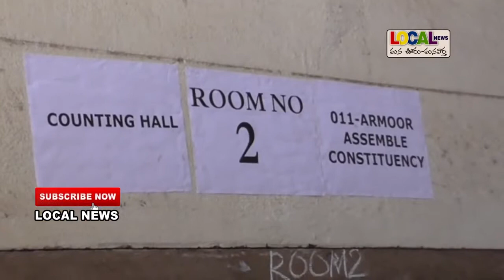ఎన్నికల ఏర్పాట్లు సిద్ధం ll కలెక్టర్ ఎం ఆర్ ఎం